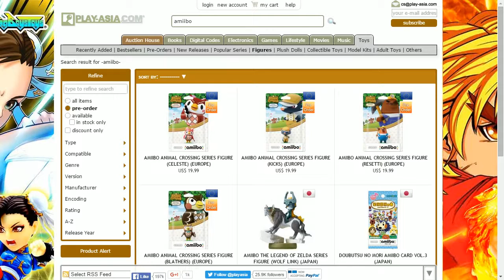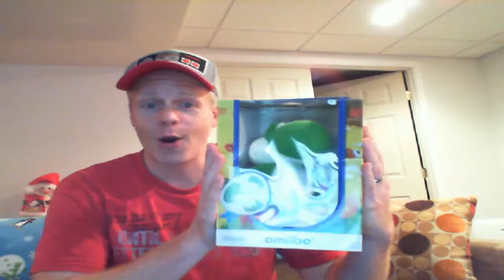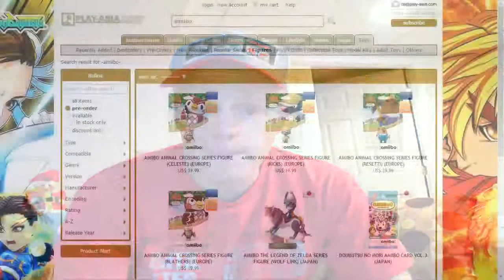Play-Asia Amiibo Unboxings - Tom Nook and Mega Yarn Yoshi